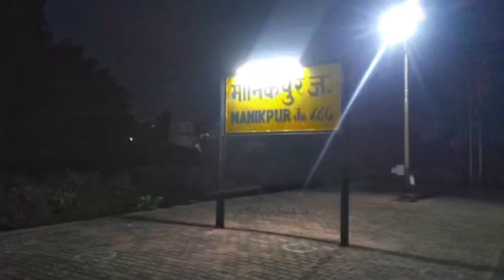उत्तरप्रदेश के भूतिया रेल्वे स्टेशन की सच्ची घटना 😱 | UP Haunted Railway Station Real Horror Story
उत्तरप्रदेश के भूतिया रेल्वे स्टेशन की सच्ची घटना 😱 | Uttarpradesh Haunted Railway Station Real Horror Story | Bloody Techs